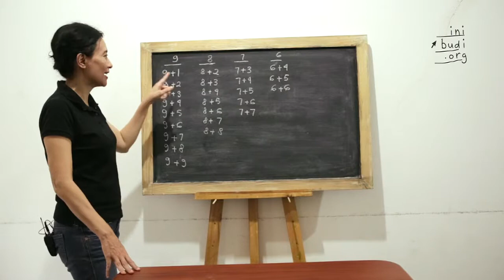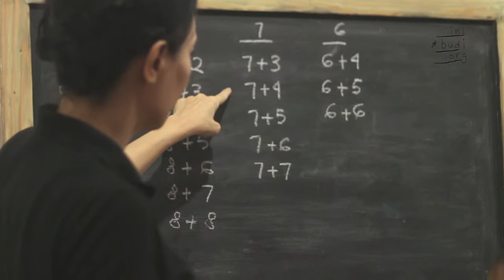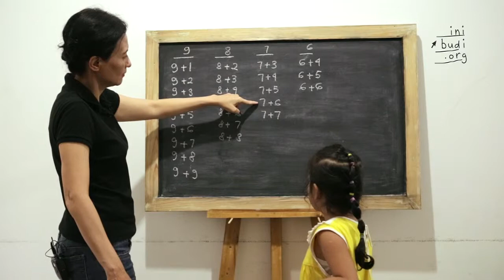SD Matematika - Penjumlahan dengan Bilangan 7